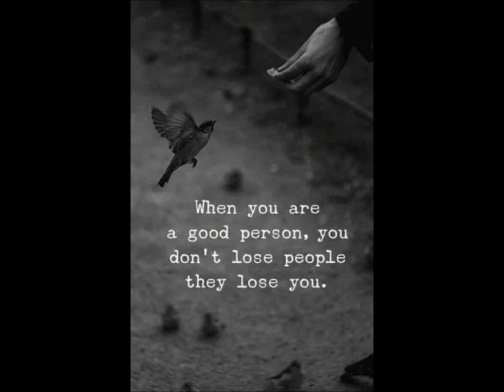kya yehee pyaar hai by Radj Baidjoe